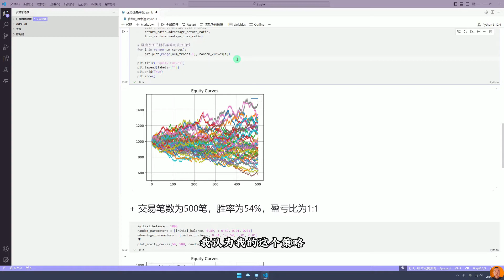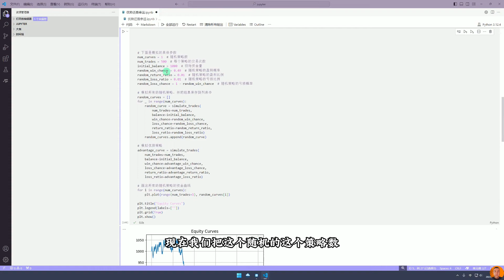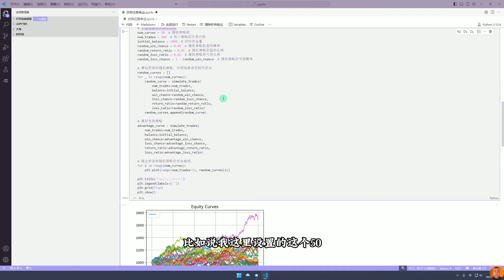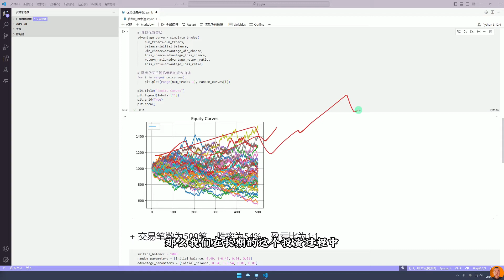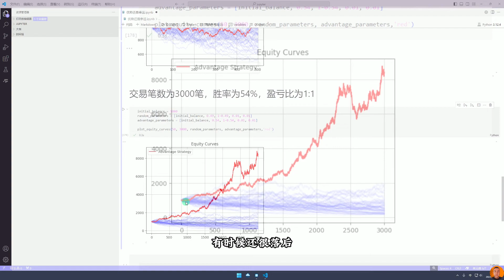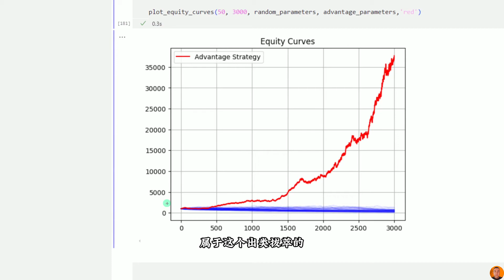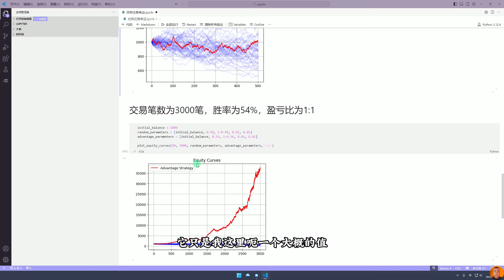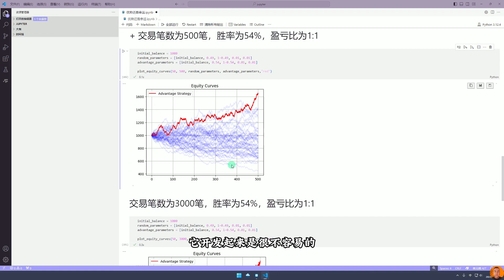使用策略交易之前必须明白的一点 | 概率优势 | 随机幸运